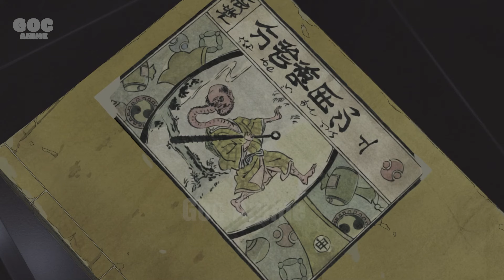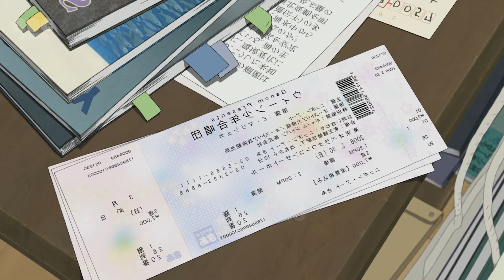Tứ Hề | MOMO VÀ BA CON QUỶ HỘ MỆNH | Review Anime | All In One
Anime : MOMO VÀ BA CON QUỶ HỘ MỆNH
*** Tứ Hề không sở hữu tất cả các tư liệu trong video mà tuân thủ luật bản quyền và sử dụng hợp lý luật Fair-Use